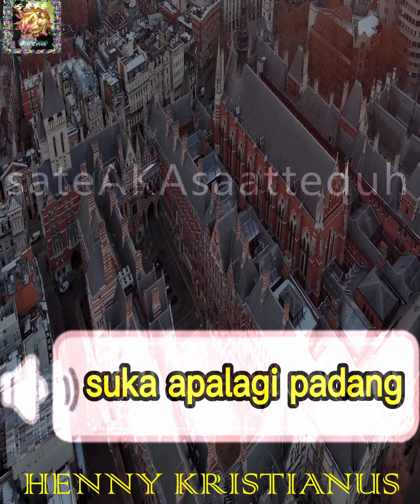Menghargai Orang, Lakukan Yang Terbaik - Henny Kristianus | kotbah terbaru | doa | renungan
Selamat menyaksikan cuplikan kotbah terbaru Ps. Henny Kristianus, Khotbah kristen penuh urapan dari pendeta yang diurapi Tuhan. Renungan dan relaksasi kristen penyegar jiwa dan pikiran. Bisa untuk status WA rohani.